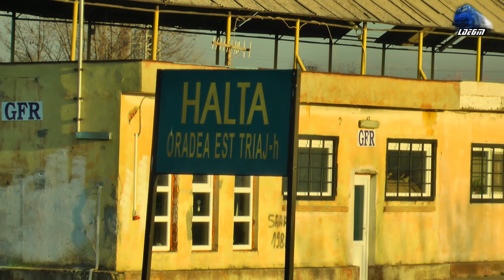Trafic Feroviar in Oradea Est Triaj - Rail Traffic in Oradea Est Shunting Yard - 20 December 2014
1:TFG Freight Train/ Marfar TFG - 060-DA 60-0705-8
2:IR363-2"Biharia" - Budapest Keleti - Cluj Napoca - GM 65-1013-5
3:R15206 - Oradea - Cluj Napoca - TFC - DH2
4:R3076 - Oradea - Bratca - Jimmy 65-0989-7
5:IR1533 - Cluj Napoca - Oradea - Desiro

20 December 2013

© Train97